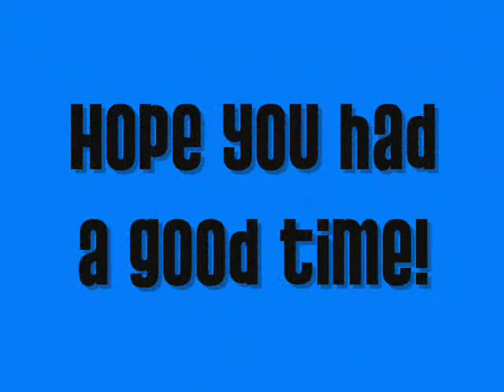5th quarter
high school